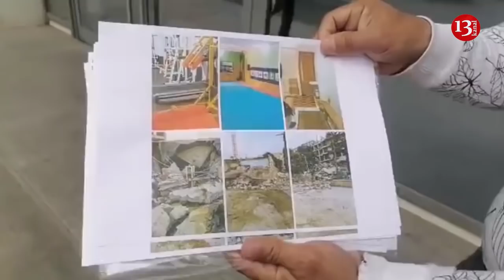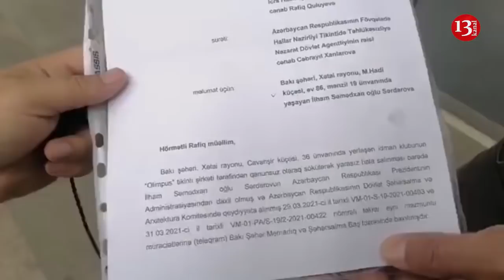TƏKBAŞINA AKSİYA; Çıxıb mənə cavab versinlər, camaat xəstəlik tapıb e, BU NƏ DEMƏKDİR?